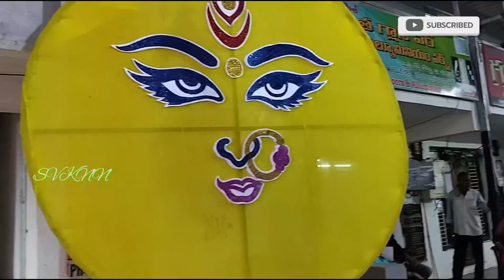Korutla 👉 Navaratri 2024 👉bonalu 🎉 durgadevi bonam 👉pujavidhanam👆dasara festival 🎎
1) KORUTLA PEDDA PULI 🐯🐯🐯 pedda pulilu atalu

Social media Link :

1) youtube ‎@svkktl

2) Face book ‎@svkktl

3) instagram ‎@svkktl

4) Face book page -1 ‎@svkktl

5) instagram -2 ‎@svkktl